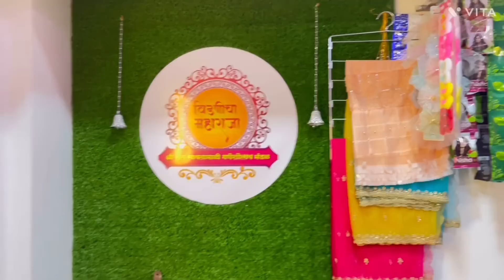एवढी सा जीव आणि किती नटापटा@mahiraatarvlogs3134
@mahiraatarvlogs3134  chanal nakkich saport kara saglyani